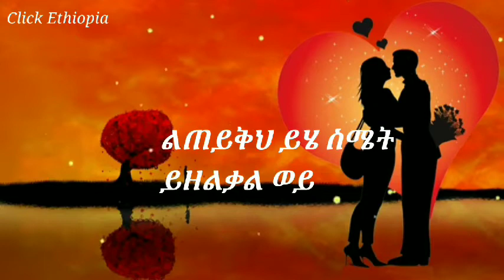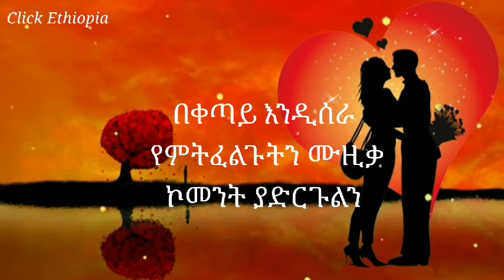አዲስ ፍቅር ADDIS FIKER ዘቢባ ግርማ እና መሳይ ተፈራ በግጥም Zebiba Girma And Mesay Tefera LYRICS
ባንዴ ብዙ እንደማውቅህ ሰው
ይሰማኛል ምነው
የኔስ ብሷል ከመላመድ
በዓይኔ ገባ መውደድ
በአንድ እይታ ተዳክሜ
ዓይኖችሽን በዓይኔ አልሜ
አልኩኝ ፍዝዝ ገና አንቺን ሳይ
ለኔ አዲስ ነው ይሄ ፀባይ
በአንድ እይታ ተዳክሜ
ዓይኖችህን በዓይኔ ስሜ
ደጋገመኝ ልቤን እንዴት
አዲስ ፍቅር አይነት ስሜት
በድንገት አውቄሽ ያውም በአጋጣሚ
ምኔን ብትነኪ ነው የሆንኩት ታማሚ
አግኝቼህ ስለይህ ጠፋ አረማመዴ
ፍቅርህ ቤቴ ድረስ ተከተለኝ እንዴ
በአንድ እይታ ወደድኩሽ ብል ይሆናል ወይ
ለሰሚውስ እውነት እውነት ይመስላል ወይ
በአንድ እይታ ወደድኩህ ብል ይሆናል ወይ
ልጠይቅህ ይሄ ስሜት ይዘልቃል ወይ
አይጣል ገና ገና ገና
ዓይኔ አልጠግብሽ ብሏል እና
አይጣል ልቤን ሰወር ሰወር
አድርጐታል አንተን ማፍቀር
አድርጐታል አንተን ማፍቀር
በአንድ እይታ ተዳክሜ
ዓይኖችሽን በዓይኔ አልሜ
በአንድ እይታ ተዳክሜ
ዓይኖችህን በዓይኔ ስሜ
ደጋገመኝ ልቤን እንዴት
ቀልድ እንዳይመስልብኝ የወረት የወረት
በዚህ አጭር ጊዜ ሰው ወደድኩኝ ማለት
ካደንኩህ በሀሳቤ ስገባ ስወጣ
ሳይደርሰኝ አልቀርም እኔም ያንተው እጣ
አድርጐታል አንተን ማፍቀር
አድርጐታል አንተን ማፍቀር
አድርጐታል አንተን ማፍቀር
አድርጐታል አንተን ማፍቀር